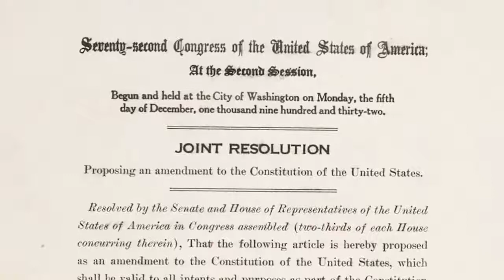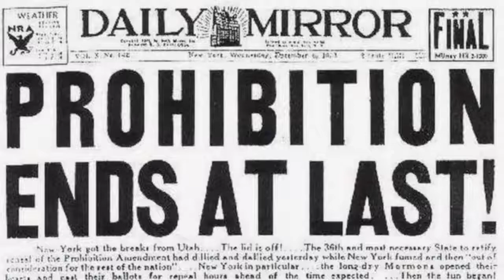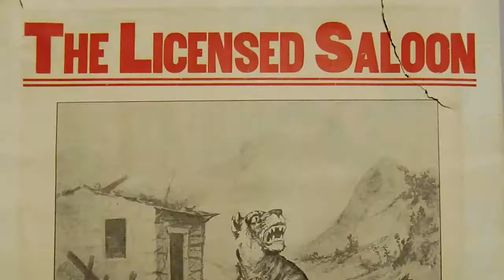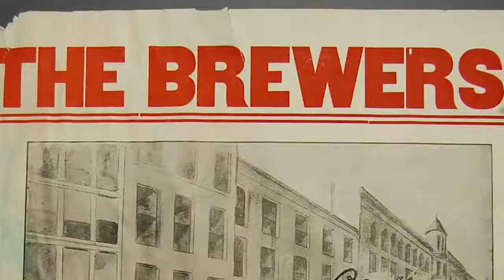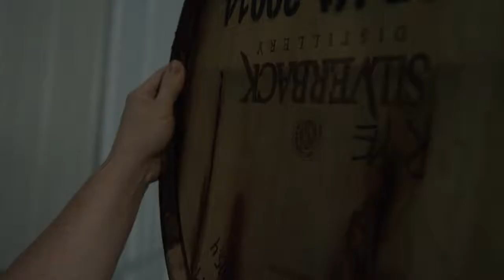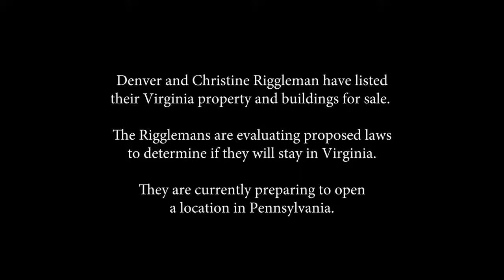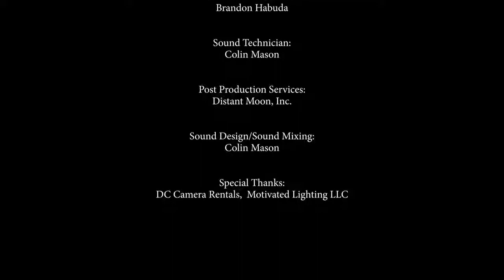American Spirit: A Story of Virginia's Liquor Laws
Jarrett Dieterle, R Street's Director of Commercial Freedom and editor of DrinksReform.org, appears in a documentary on distilling regulations produced by the Federalist Society. He's featured along with producers, industry observers, and other policy experts discussing the current state of Virginia's alcohol laws and how they hurt both producers and consumers.